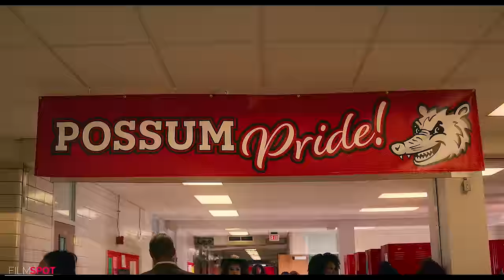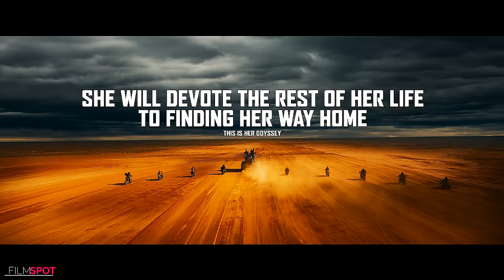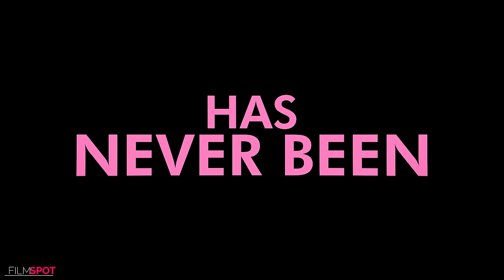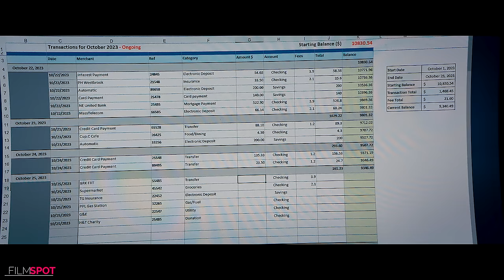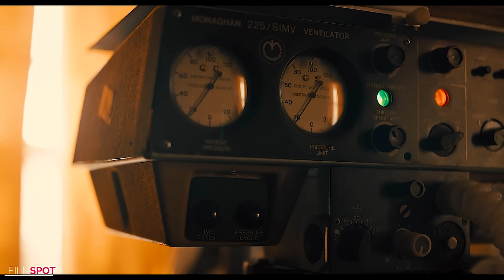BEST UPCOMING MOVIES 2024 (New Trailers)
Top Upcoming Movies 2024 (New Trailers)

Films Included :

00:00 Best Upcoming Movies 2024 (New Trailers)
00:06 Mickey's Mouse Trap
02:00 Kung Fu Panda 4
04:26 Lisa Frankenstein
06:50 Furiosa A Mad Max Saga
09:15 Echo
10:51 Godzilla x Kong The New Empire
13:35 Mean Girls
15:14 Ghostbusters Frozen Empire
17:12 The Beekeeper
18:43 Marmalade
20:55 Kingdom of the Planet of the Apes
22:34 Arcane Season 2
23:22 What If Season 3
26:17 Dune 2
28:57 Lift